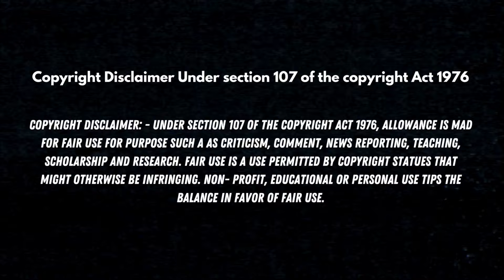HORROR MOVIES COMING OUT IN AUGUST 2024 | Confessions of a Horror Freak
As we get closer to spooky season (October) this month comes with new horror movies to enjoy in the meantime. With originals, remakes, and sequels August 2024 has something to offer to all the horror fans to enjoy on movie theaters or streaming services.

Amazon Storefront

🎥FILMING GEAR:
Microphone & Tripod
SD card

This means I earn a very small percentage when you purchase a product with the links that I provide. This does not in any way affect the price you pay for the item.